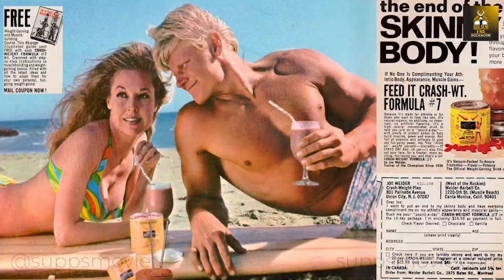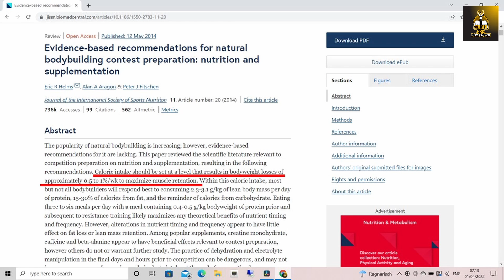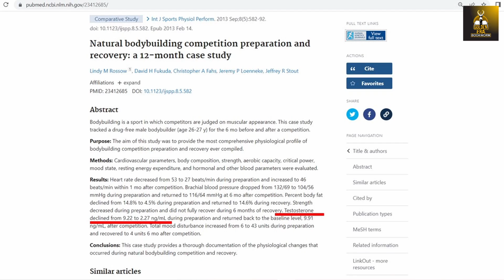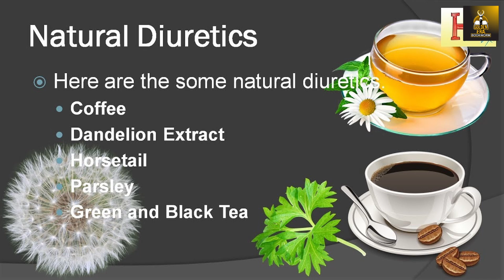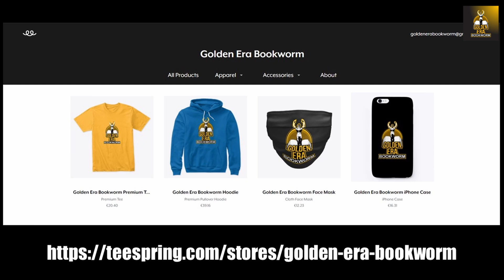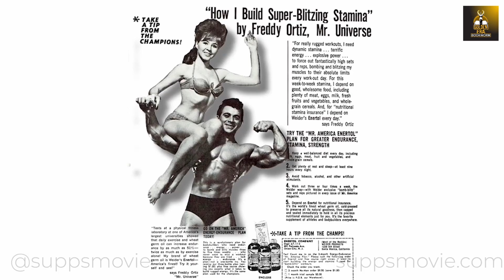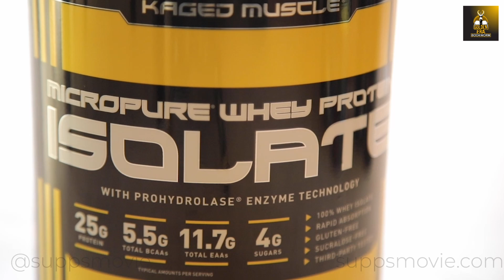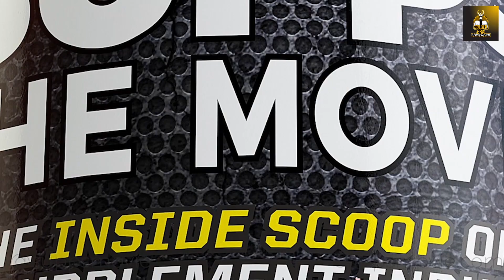MOST SCIENTIFIC WAY TO GET RIPPED & FULL FOR NATURAL BODYBUILDING COMPETITION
In this new series of video interviews with Jerry Brainum, Jerry details the best method for natural bodybuilders to prepare for bodybuilding competition, which is backed by science. Enjoy!